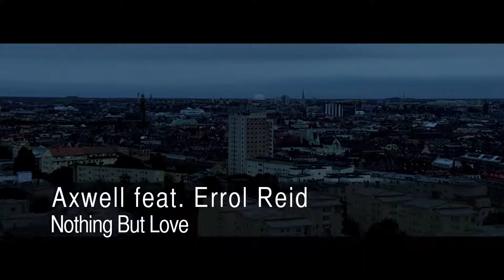Axwell & Errol Reid - Nothing But Love